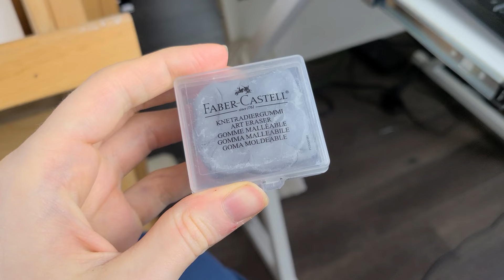Blue Morpho Butterfly Oil Painting Time Lapse | Alla Prima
This blue morpho butterfly is part of my enchanted butterfly collection. Though this is a real butterfly, it is just so magical and almost looks fake. It's been a butterfly I have adored for many years so it made sense to oil paint it.

Here's a list of some of the painting supplies that I use:
- Gamblin Oil Colours
- Arches Oil Painting Paper
- Gamblin Refined Linseed Oil (for medium)
- Earth Paint Natural Varnish
- Windsor & Newton Artists' Oil Synthetic Hog Brushes
- Princeton Imperial Brushes (synthetic fibers)
- Faber-Castell Knetradeier Gummi Art Eraser
- Staedtler Sketching Pencils

Here's a list of some of the drawing supplies that I use:
- Faber-Castell Pitt Artist Brush Pens
- Faber-Castell Pitt Artist Fineliner Pen
- Faber-Castell Knetradiergummi Art Eraser
- Faber-Castell Sharpener & Black Eraser
- Staedtler Sketching Pencils
- Blending Sticks

- Staedtler Sketching Pencils

Filming/ Video Editing Gear:
- Sony 16-50mm Lense w/ Optical Steady Shot
- Capture One for photo editing